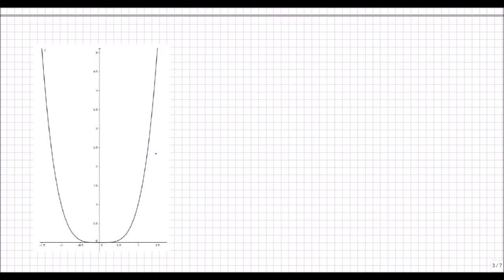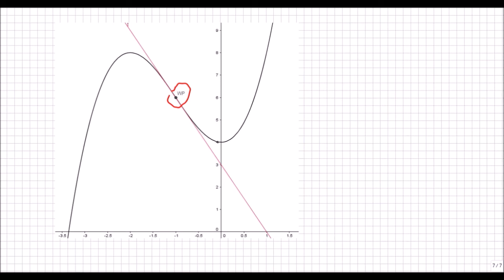Wendepunkt Theorie inkl. Beispiel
Heute beschäftigen wir uns mit Wendestellen. Wir werden diese zu beginn definieren, einen Satz formulieren und sodann mit einem Beispiel schließen.